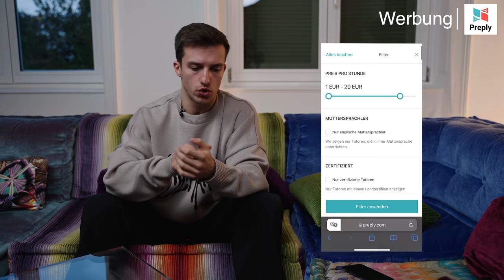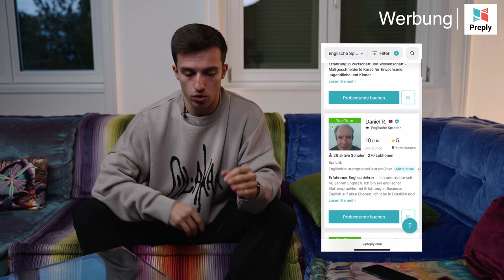ERIK PODZUWEIT: Ex-Goldman Sachs Manager über die Gründung eines Milliardenkonzerns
Es gibt eine volle Rückzahlung oder eine Stunde bei einem anderen Tutor, wenn euch die erste Lektion nicht gefallen hat! Also testet Preply aus!
Danke an Preply für die Kooperation!

Erik Podzuweit hat eine bewegte Karriere hinter sich. Er ist nicht nur begnadeter Sportler sondern hat auch in verschiedensten und spannenden Positionen arbeiten dürfen. Unter anderem in einer Führungsposition bei Goldman Sachs aber auch als CEO bei Westwing, bevor er dann 2014 Scalable Capital gründete. Scalable Capital ist in der Zwischenzeit zu einem Unicorn herangewachsen und ist Marktführer in Europa in Sachen Digital Assets. Wie es dazu kam und welche Höhen und Tiefen Erik bei seiner Reise als Unternehmer erleben durfte, erfahrt ihr im Podcast.
Viel Spaß!

► Timestamps
0:00 Intro
7:45 Ist es bei Goldman Sachs wie bei Wolf of Wallstreet?
16:30 Wieso gibt man eine zuversichtliche Karriere an der Börse auf?
26:55 Was waren die größten Unterschiede bei Goldman
Sachs und Westwing?
36:20 Wie lernt man richtig zu Verhandeln?
48:10 Was ist Scalable Capital?
59:01 Warum sollten sich mehr Leute mit dem Aktien und Wertanlage beschäftigen?
1:08:51 Sollte man sein Geld in Kryptowährungen Investieren?
1:18:25 Was sind eure nächsten Ziele mit Scalable Capital?
1:44:08 Warum ist es wichtig nicht nur "data driven" zu handeln?
1:47:30 Wie war die Gründungsphase bei Scalable Capital?
1:55:00 Wie entscheidet man als Gründer wie viele Anteile man für wie viel Geld abtritt?
2:11:29 Wie viel Geld braucht man um ein Unternehmen zu gründen?
2:20:30 Was motiviert dich jeden Tag dein Bestes zu geben?
2:32:40 Was ist dein Traum mit Scalable Capital?
2:42:08 Was ist das Wichtigste was du gelernt hast?

► Snapt mir: timgabel95